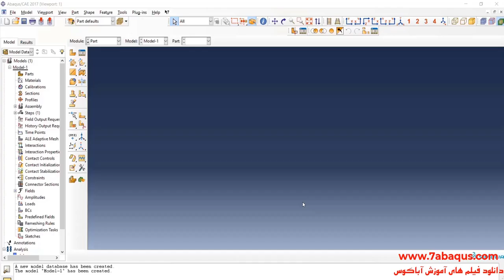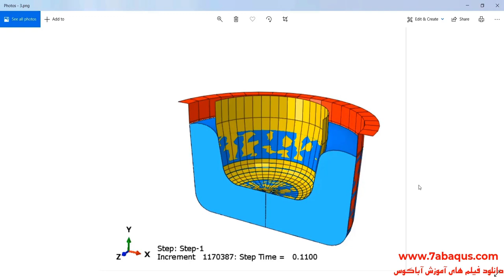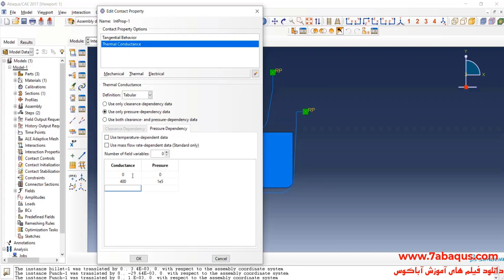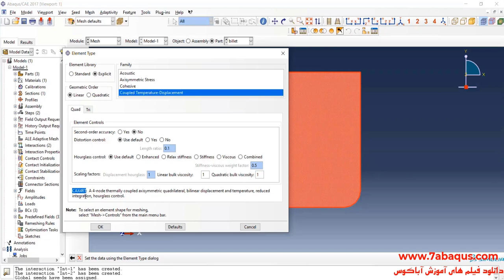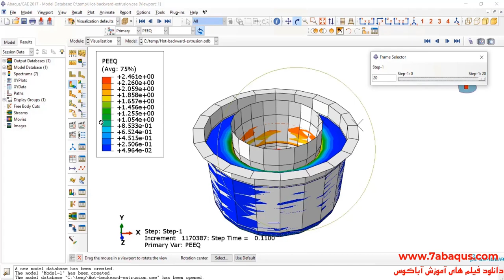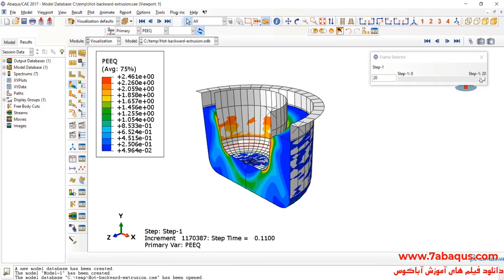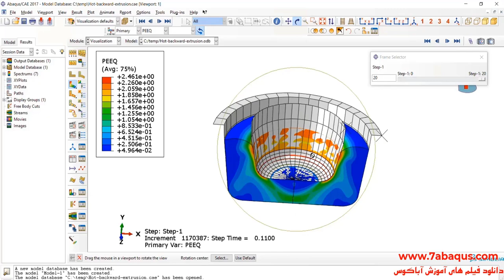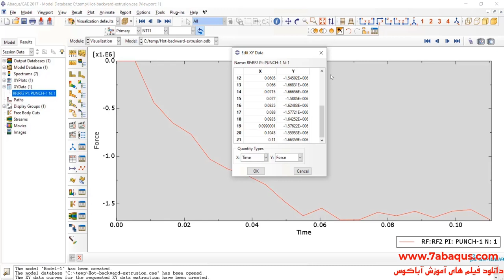Hot backward extrusion of Titanium alloy (TI-6AL-4V) in Abaqus